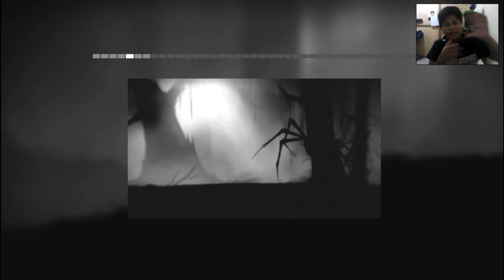Episodio 2 /Limbo/ Gameplay